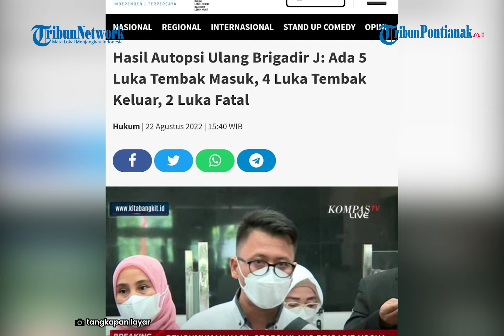Hasil Autopsi Kedua Brigadir J: Ditemukan 5 Luka Tembak, 4 Luka Tembak Keluar, 2 Luka Fatal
Ketua Perhimpunan Dokter Forensik Indonesia, Ade Firmansyah mengungkapkan hasil autopsi kedua pada jenazah Brigadir Nofriansyah Yosua Hutabarat atau Brigadir J .

Hasil tersebut diungkapkan Ade setelah pihaknya menyerahkan hasil autopsi kedua Brigadir J, ke Bareskrim Polri pada Senin 22 Agustus 2022.

Berdasarkan hasil pemeriksaan tim dokter forensik, Ade menegaskan bahwa tidak ada luka lain di tubuh Brigadir J selain luka tembak dari senjata api.

Sehingga Ade dapat memastikan Brigadir J tidak memiliki luka-luka akibat kekerasan.

Lebih lanjut Ade menuturkan dalam tubuh Brigadir J terdapat lima luka tembak masuk dan empat luka tembak keluar.

Dari lima luka tembak tersebut, ada dua luka tembak yang fatal yakni di bagian dada dan kepala.

Soal luka di jari tangan Brigadir J, kata Ade, hasil pemeriksaan menunjukkan bahwa luka tersebut adalah luka yang diakibatkan dari lintasan anak peluru yang ditembakkan ke arah tubuh Brigadir J .

Dengan demikian, Ade memastikan bahwa tidak ada kekerasan lain yang dilakukan selain kekerasan dari senjata api.

Terkait luka lain dalam bentuk lecet, Ade mengatakan bahwa pihaknya sudah tidak dapat melakukan pemeriksaan lagi karena kondisi jenazah sudah dibersihkan pada saat autopsi pertama.

Tim forensik tidak dapat memperkirakan sebagai luka tembak jarak jauh atau jarak dekat.